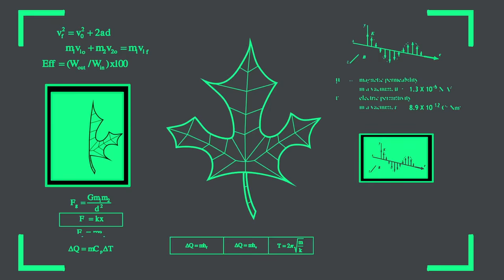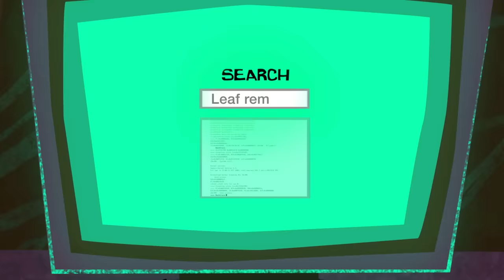Looney Tunes | Wile E Coyote Genius Extraordinaire | 30 Minutes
Wile E Coyote: self-proclaimed genius, ACME poster-child, and victim of his own failed experiments